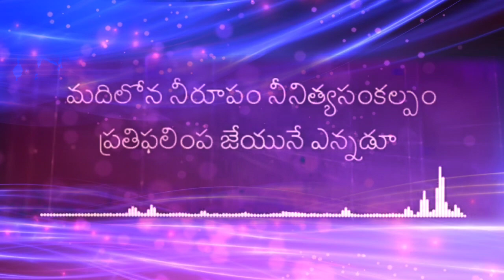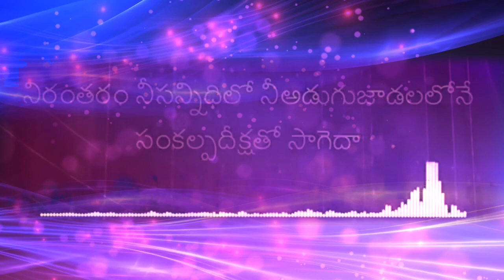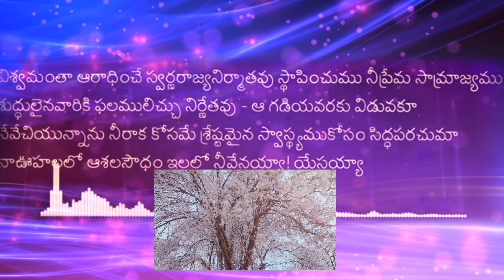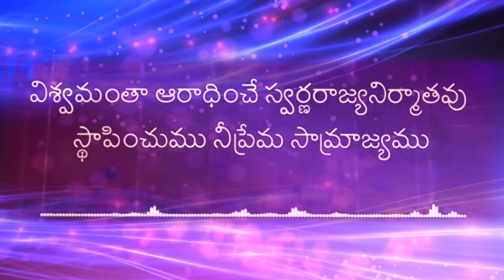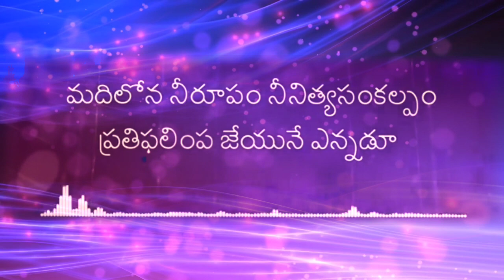అద్వితీయుడా // మదిలోన నీరూపం // Madilona nee rupam // Hosanna ministries // By Singing for Jesus